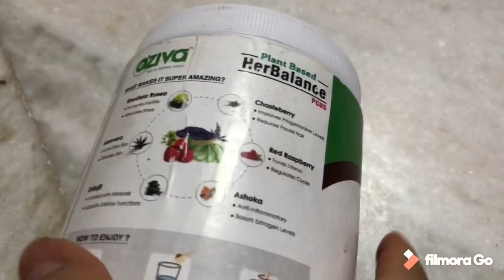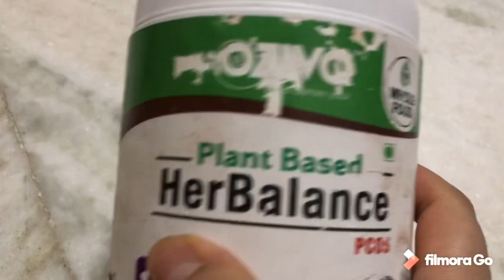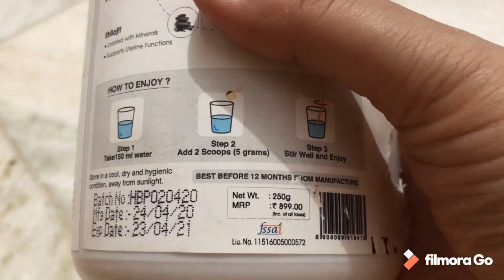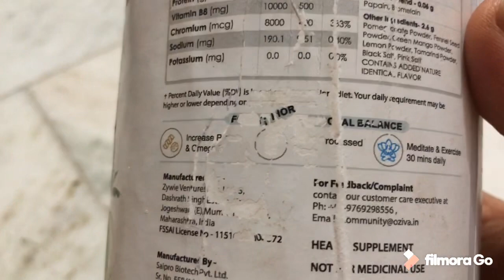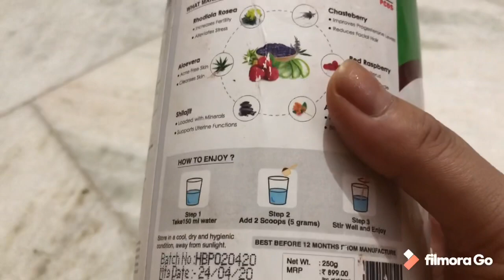Take one month challenge of OZIVA Her balance PCOS/OZIVA से क्या रुका हुआ period रेगुलर आता है 🤔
About oziva-👇
OZiva HerBalance for PCOS is a combination of 21 Plant Based Wholefoods designed to assist in regulating Hormonal Balance and support Menstrual Cycle in Women.

HerBalance for PCOS contains 9 Standardized Herbal Extracts like Chasteberry, Rhodiola Rosea, Red Raspberry and more which support Hormonal Balance.
HerBalance PCOS provides 500 mg Vitamin B8 (Inositol) and 400 mcg Chromium to improve Fertility
Digestive Enzymes for Better Digestion and Reduced Bloating.
Gluten Free, Soy Free, Non GMO, No Artificial Sweeteners.
Free Personalized Diet Consultation for Customers